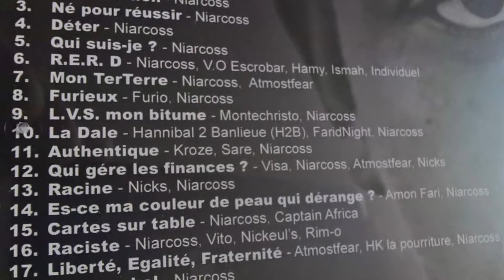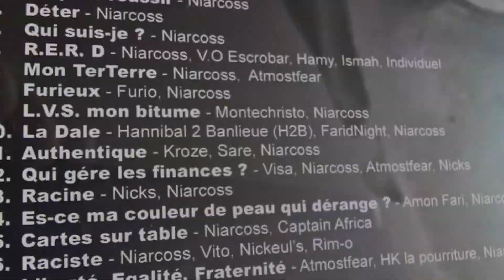NIARCOSS Né pour réussir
NIARCOSS

AUTHENTIQUE L.V.S